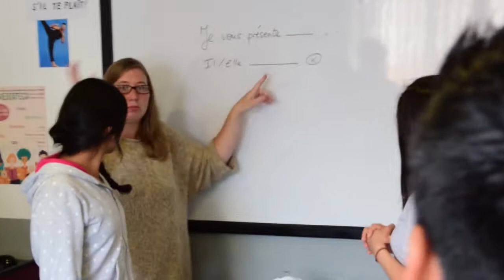Activité brise-glace : A comme...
Illustration d'une activité brise-glace à réaliser à partir du niveau A1.